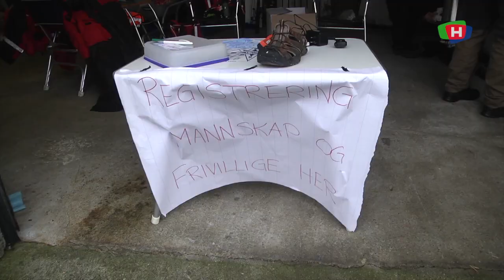181015 VB BOKN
This video is about 181015 VB BOKN